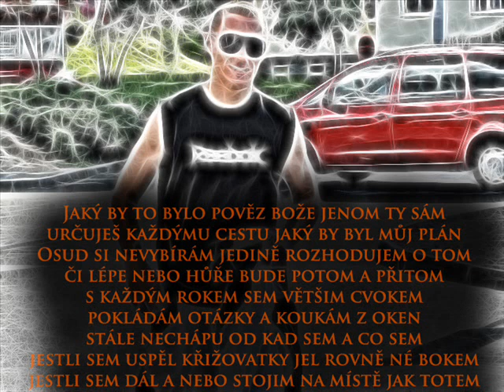MARKUS FT BILLY BOY - JAKÝ BY BYLO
TREK O RODINĚ, O ŽIVOTĚ, O TOM CO NÁS SERE A JAKÝ BY TO BYLO, KDYBY TO NEBYLO TAK, JAK TO JE...UŽIJ SI POSLECH